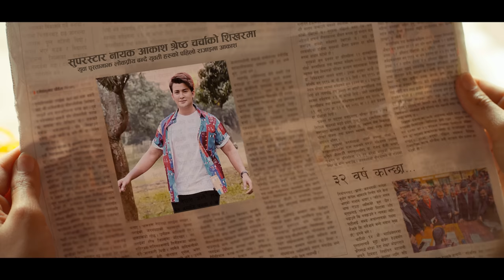Dhateko Haina Mayalu - Naresh Khati & Annu Chaudhary ft. Prisma Princy & Aakash Shrestha | New Song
Presenting official music video of the song Dhateko haina mayaly by Naresh Khati & Annu Chaudhary featuring Aakash Shrestha, Prisma & Princy Khatiwada only on Creative Hats' official YouTube channel.

📽A Presentation of Creative Hats :- New Nepali song 2080

🎶 Audio Credits:-

♪ Song:-
ढाटेको हैन मायालु
Dhateko Haina Mayalu

♪ Vocal:-
Naresh Khati
Annu Chaudhary

♪ Music | Lyrics:-
Naresh Khati

♪ Music Arranger | Mastering:-
Shyamswet Rasaily

♪ Recordng Studio:-
Prizma

📽 Video Credits:-

📽Artists:-
Prisma Khatiwada
Princy Khatiwada
Aakash Shrestha

📽Color :-
Suprim Parajuli

📽Direction / Choreography:-
Mausam Himali

📽D.O.P.:-
Hari Humagain

📽Edit.:-
Manoj Karki

📽Cinematography:-
Uttam Humagain

📽Asst. Cameraman:-
Kula Prasad Humagain

📽Asst. Editor:-
Mukunda Humagain

📽Casting Director:-
Nripesh Rupakheti

📽Make Up Artist / Hair:-
Sarita Magar

📽Dress:-
Suzani Malla Thakuri (Suzani_Design)

📽 Production Head:-
Ram Gopal Timalsina

📽 Production Manager:-
Mukunda Humagain

📽 Camera Team:-
Yubraj Humagain(Rajan )
Ram Prasad Humagain(Kaka)
Mitra Nath Yogi (Bhanu)

📽 Jony Jib Operator:-
Gokul Humagain

Bhupendra Thapa Magar
Ramesh Sinjali Magar

📽 Transportation:-
Ranjan Koju
Anil SHrestha
Sushil Sigdel

📽 Smart Boy:-
Suman Kilambu

📽 Post Production:-
Glitters Studio & Production Pvt. Ltd.
Kalagriha
Rising Films Pvt. ltd.

📽 Art:-
Manik Lama & Team

📽 Poster Design:-
Manoj Karki

📽 Digital Marketing
Amulya Raj Budhathoki

📽 Post Production:-
Luminous Postworks

📽 Equipments:-
Rising Films
Jasmin Films

📽 Special Thanks:-
Glitters Studio Team
Kalagriha
Nripesh Rupakheti
Rajesh Acharya
Dev Bahadur Shrestha
Sarada Choulagain

Video Produced By:
Sarala Humagain

You can listen to this song in all major audio platforms.

Unauthorized downloading and uploading on any streaming platform is Strictly Prohibited & will attract punitive measures from Creative Hats. Embedding to a website is allowed.